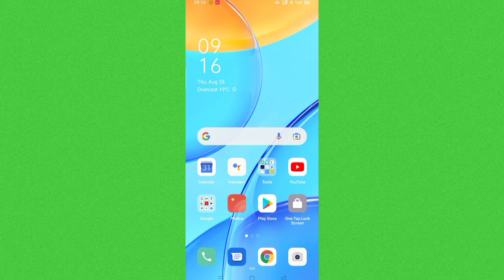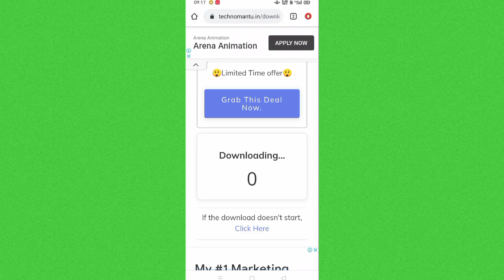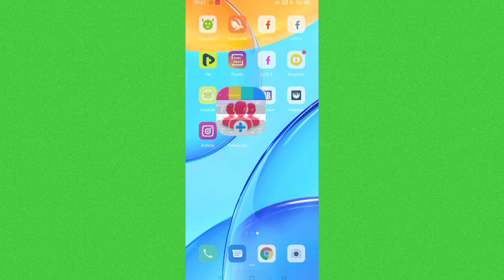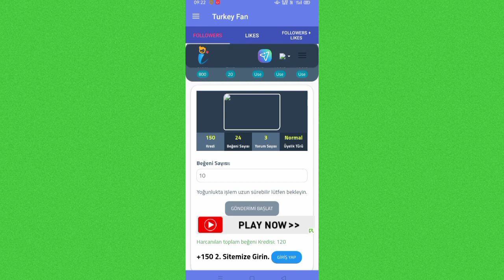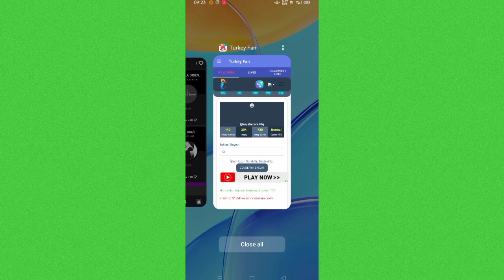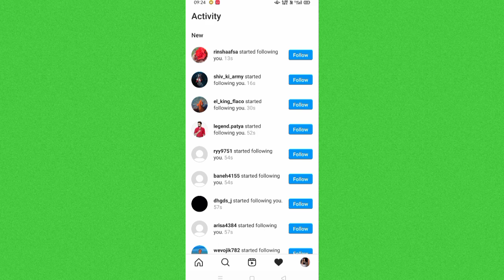How to increase instagram followers | Instgram per followers kaise badhaye 2021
Daily instgram followers
Unlimited instagram followers
Only instgram followers
Followers Increase on instagram